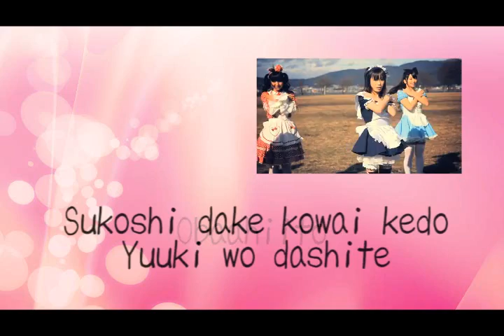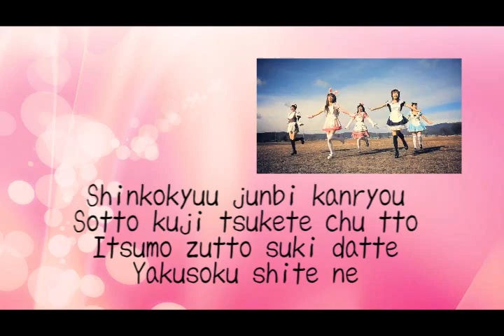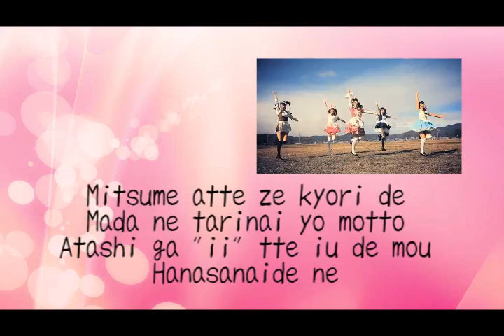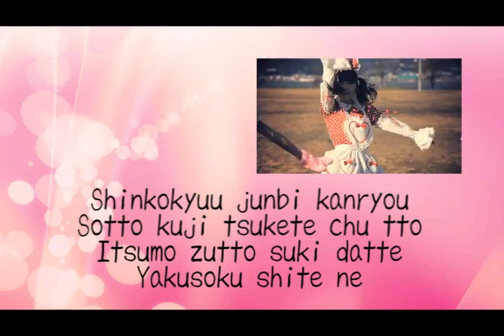【NicoNico Chorus】Lyrics 【First Kiss!】「Dance」DANCEROID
Singer: Hatsune Miku
Cover: Nico Nico Chorus
Producer: samfree
Release: /